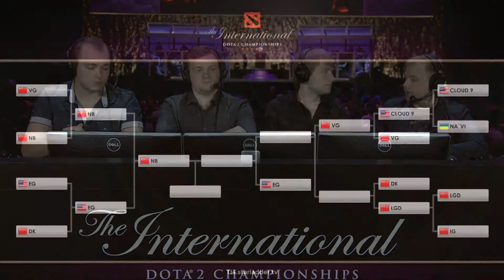The International 4. Третья аналитика 20.07.2014